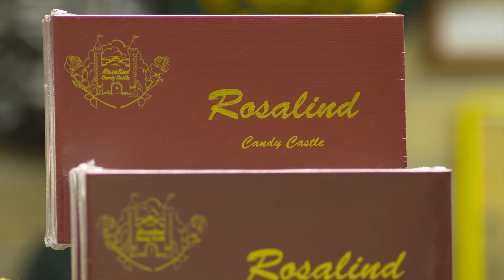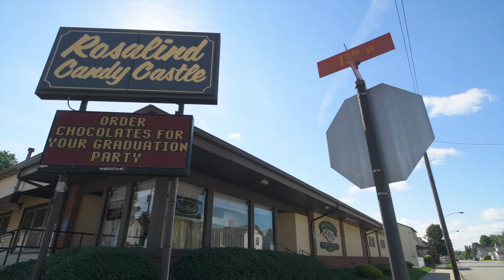Rosalind Candy Castle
We offer our award winning chocolates for wholesale, fundraising and corporate gifts to a wide variety of customers.